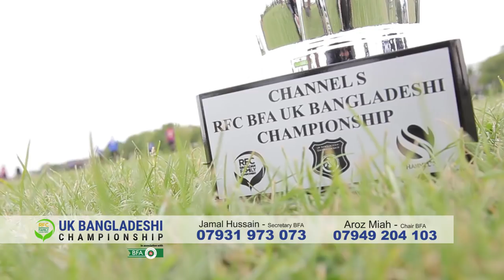RFC Football Bradford Final Trailer